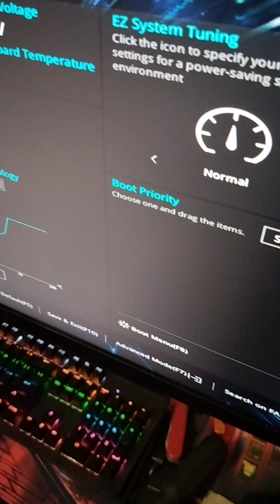VGA error beep when all hardware is working.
A little history on this:

I searched for a solution for this situation where all your hardware is good but you still get VGA not detected error from the POST test.
The earliest question about this I saw was 2014 and the last was 2022. All the latest posts I saw could not figure out the problem so I went to the earliest ones and they said they fixed the issue by making sure their monitors was not in "Power saving/Standby" mode when they booted.

Once it successfully booted the problem never or extremely rarely came back. Then it is rinse and repeat to resolve.